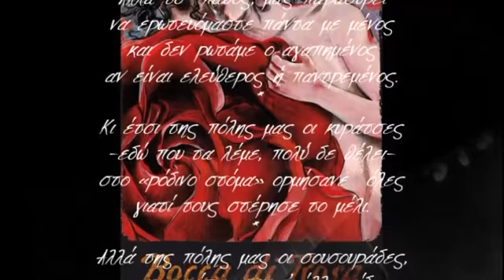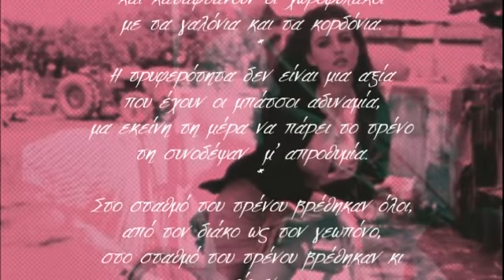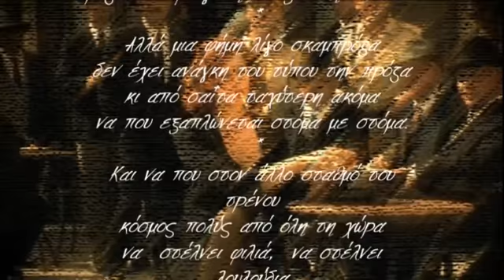ΦΑΜΠΡΙΤΣΙΟ ΝΤΕ ΑΝΤΡΕ - " BOCCA DI ROSA "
18 Φεβρουαρίου του 1940 γεννιέται στη Γένοβα ο σπουδαίος Ιταλός μουσικός Φαμπρίτσιο ντε Αντρέ .

 Τραγουδοποιός και ποιητής του έρωτα ,της  επανάστασης, της ειρήνης, της αναρχίας  και του περιθωρίου , αντισυμβατικός και αντίπαλος της καθολικής εκκλησίας  συνέβαλε στην προβολή των τοπικών γλωσσικών και μουσικών ιδιωμάτων της Ιταλίας.
Πολλά από τα έργα του θεωρούνται ποιητικά έργα και γι' αυτό πολλά έχουν συμπεριληφθεί στα σχολικά κείμενα της Ιταλίας ενώ το όνομά του έχει δοθεί σε πολλές δημόσιες βιβλιοθήκες και σχολεία.